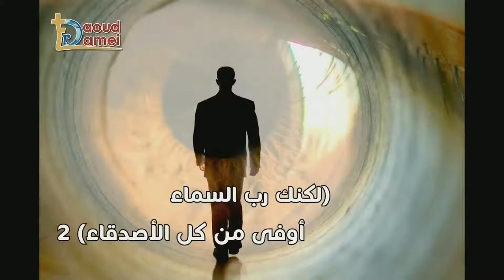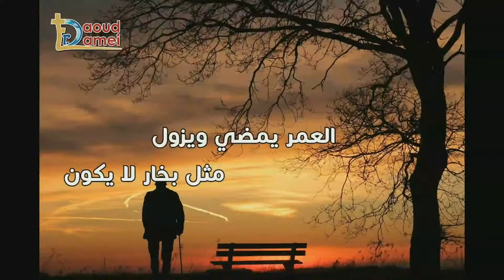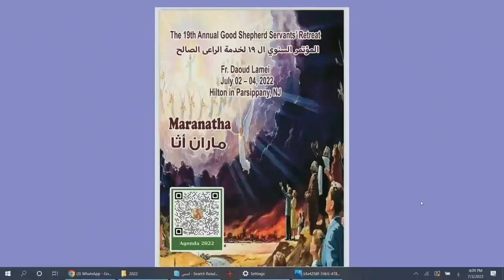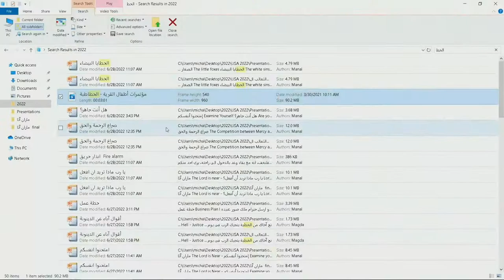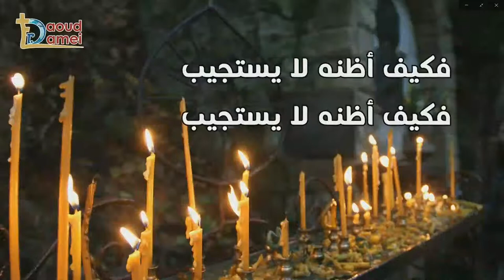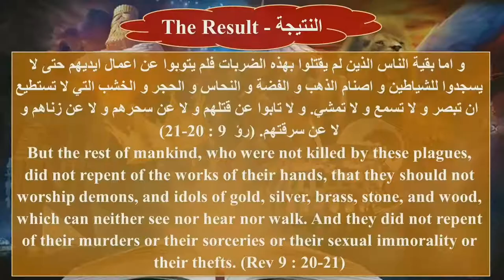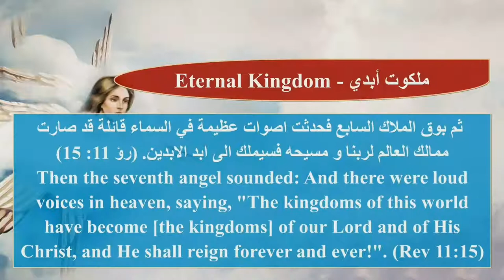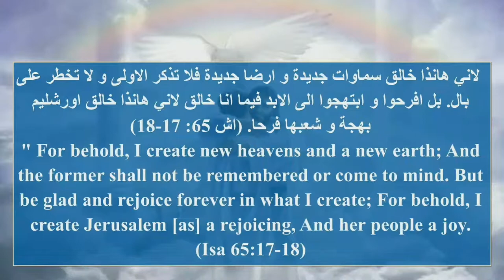Lecture 7 - Maran Atha (The Lord is Near) Spiritual Retreat with Fr Daoud Lamei in New Jersey USA